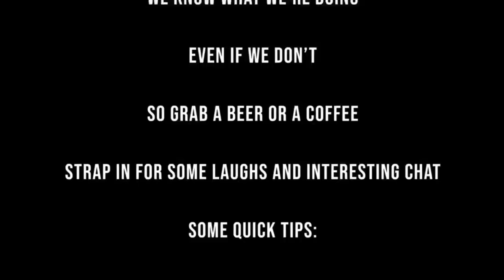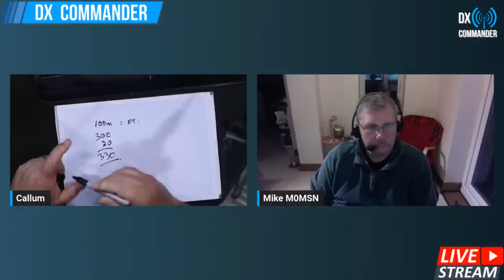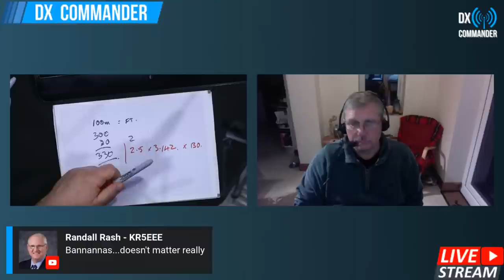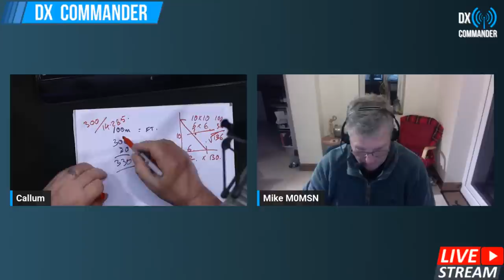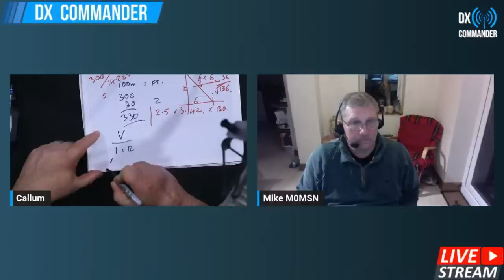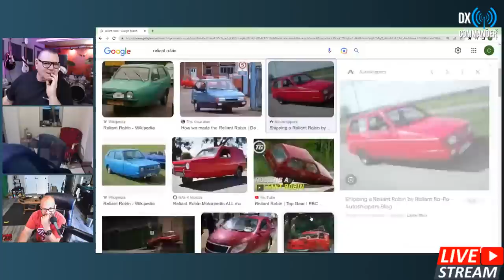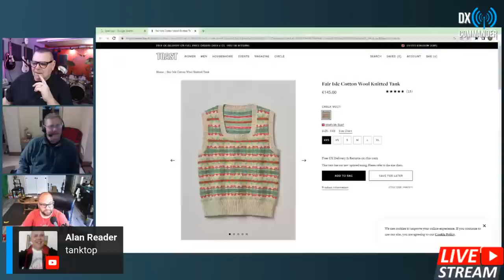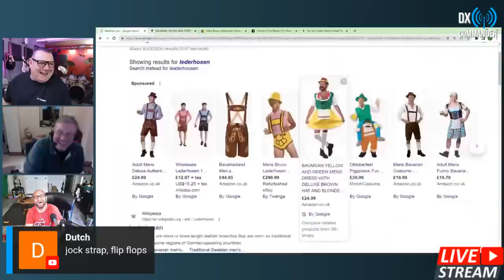Science Quiz with Mike and Callum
10 questions per round / 3-rounds. Easy! Afterwards, some fun and games with guests.